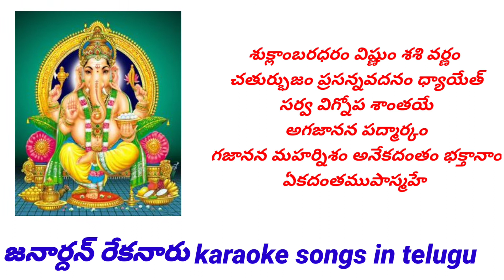శుక్లాంబరధరం విష్ణుం శ్లోకం "karaoke జనార్దన్ రేకనారు karaoke songs in telugu